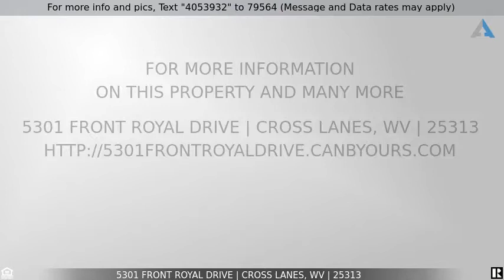Priced at $100,000 - 5301 Front Royal Drive, Cross Lanes, WV 25313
Home for Sale in Cross Lanes

This home has recently had a roof put on and has over 1900 sq ft of living space. Also offers a private driveway, fire pit in the back yard, french doors out to the back patio, fireplace and so much more!